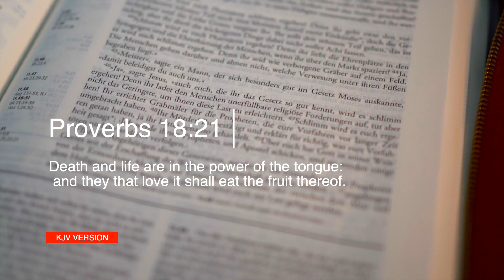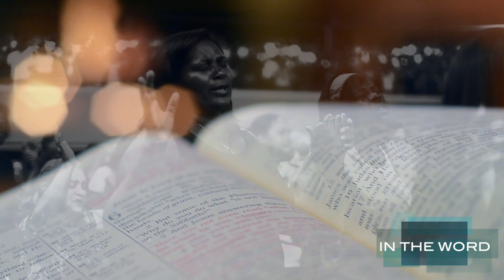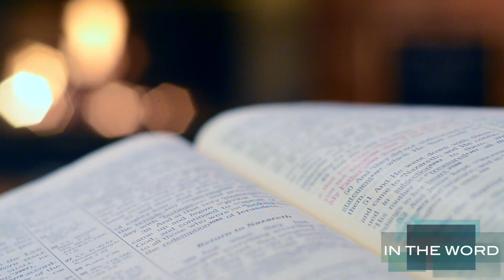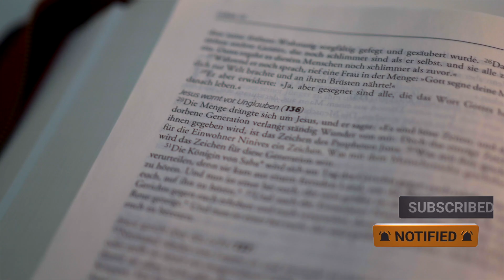Bedtime routine that has a great effect on your dreams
Do this every time before you sleep, your sleep will be sweet and you will see the effect doing this consistently has on your dreams.

If you would like to support Lloyd & this ministry you can do so

HAVE YOU RECEIVED SALVATION via this video?